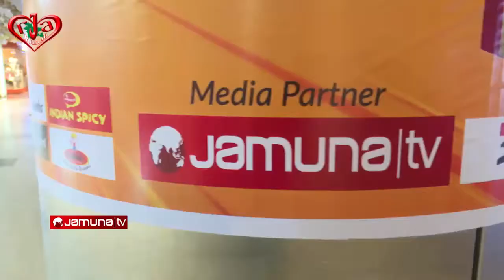Dream Ex World-Bags, trolley, Shoes All Footwear Product at best prices in Jamuna Future Park